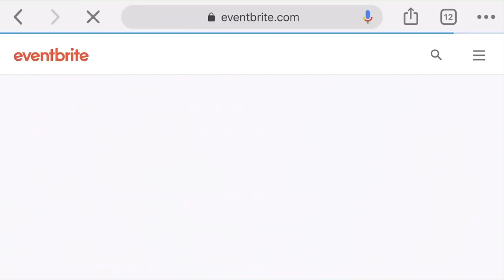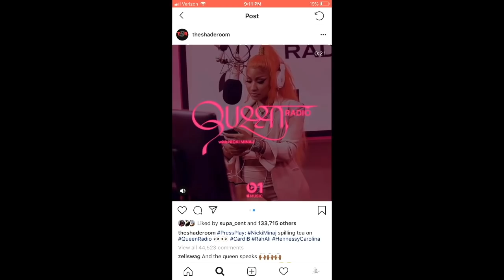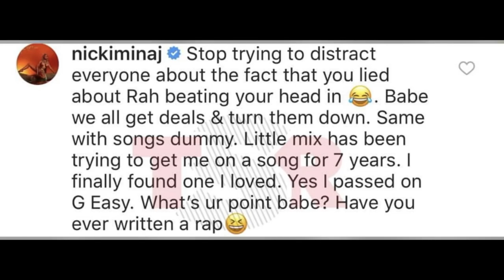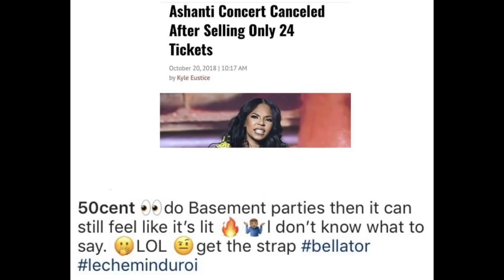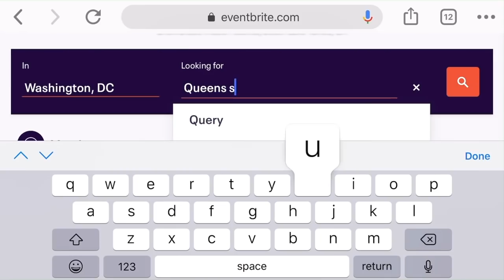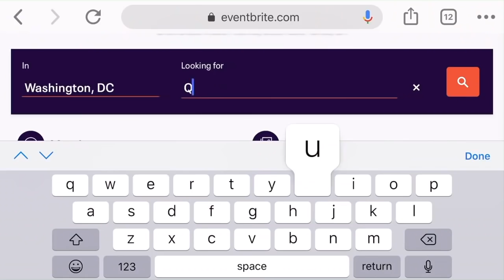Ts Madison + Miss Sophia "The Queens Supreme Court" 10/29/18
DC LIVE show

THEQUEENSSupremeCOURT Ledger 10-29-18 with THE BIRTHDAY GIRL Dishonorable Judge TsMadison and Special Guests TheRealMissSophia! Jurors Report to Jury Duty by using Hashtag TheQueensSupremeCourt on Twitter, Facebook, Instagram, AND Youtube. The call in number is 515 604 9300 access code 982884. The after show will be on Instagram LIVE follow @TheRealTsMadison and @TheQueensCourtOfficial. Remember to use hashtag